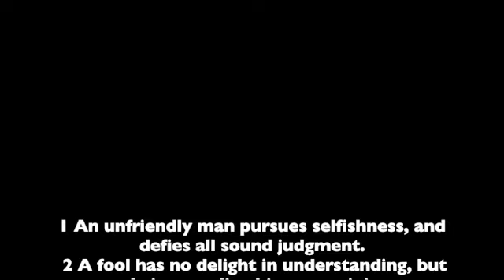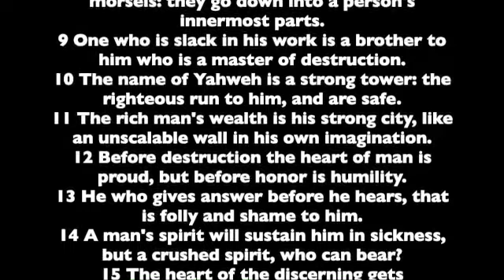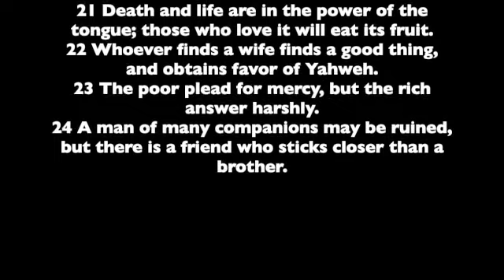The Book of Proverbs. Chapter 18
Chapter 18  from the Book of Proverbs. Read from the the World English Bible version. This is a public domain version based on the 1901 American Standard Version.